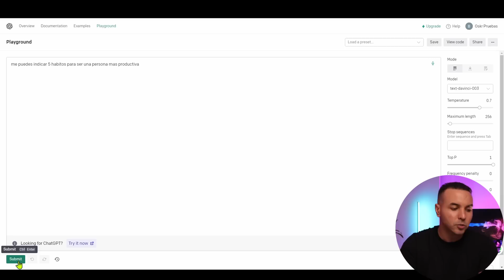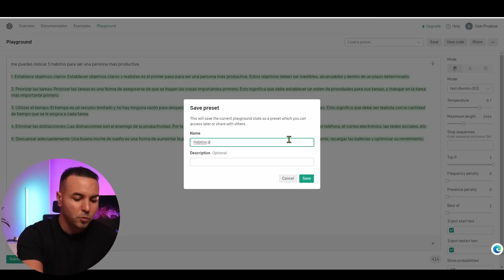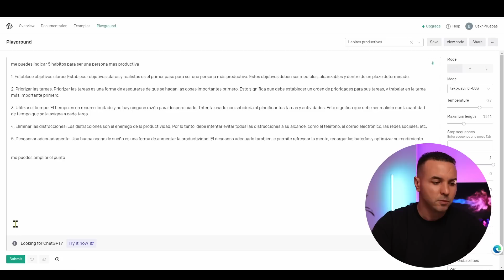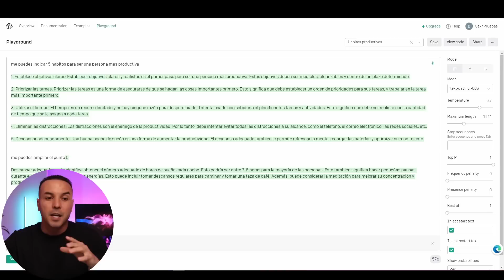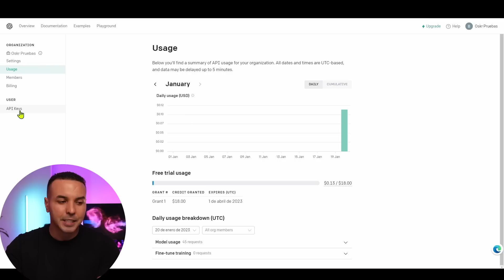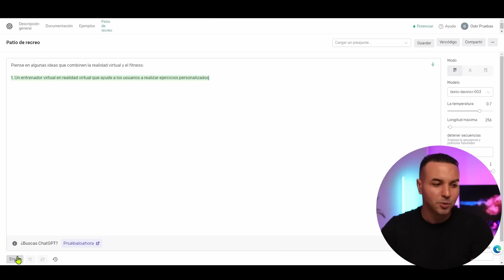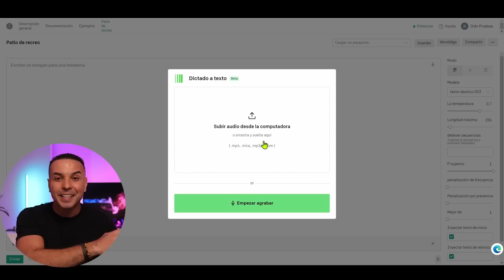Esto es MEJOR que ChatGPT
Esto es MEJOR que ChatGPT, se trata de GPT-3 de la misma empresa Open Ai la tecnología detrás de ChatGPT, en este tutorial te explico como acceder a esta poderosa herramienta, que desde mi punto de vista te comparto 6 puntos por el cual considero que es mejor que ChatGPT.

00:00 I Introducción
00:31 I GPT-3
00:52 I Como Acceder
01:06 I Menú principal
08:55 I Porque es mejor que ChatGPT
09:55 I Conclusiones
11:02 I Recomendación

¡Un abrazo!